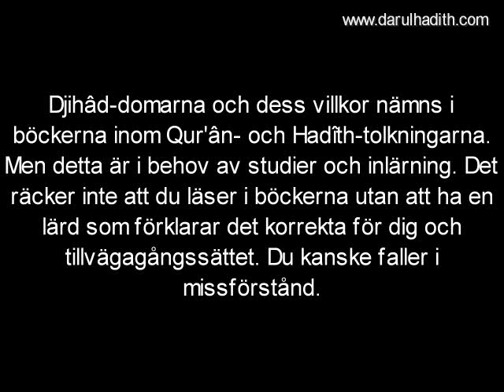403 Djihâd domarna tas inte bara ur böckerna